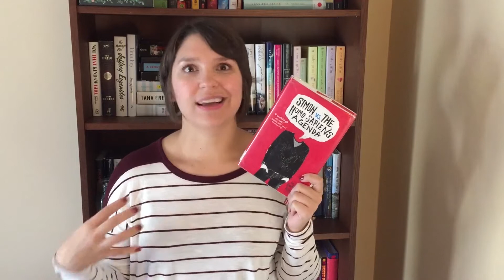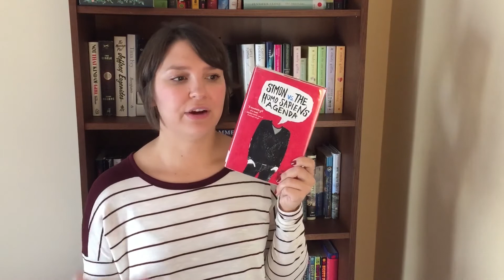September Wrap Up...Finally...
October has been crazy, so I am finallllllyyyyyyyyyy posting my September Wrap Up! I had some issues with the beginning of the video, which is why it begins so abruptly.